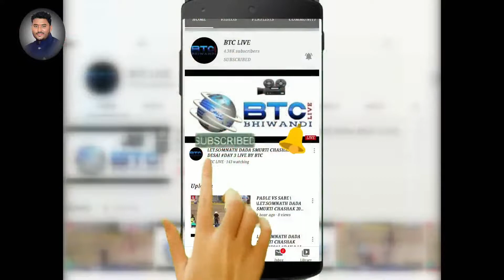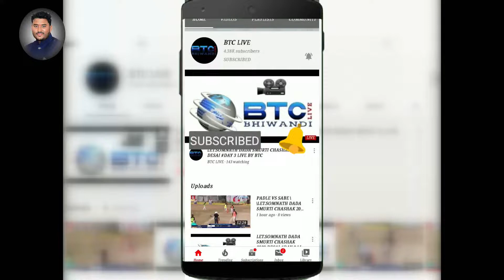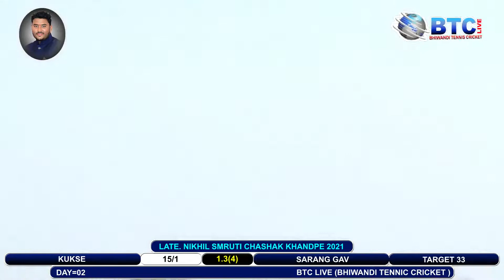SARANG GAON V/S KUKSE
BTC LIVE ROHAN TARE-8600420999 / 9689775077
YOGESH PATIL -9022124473